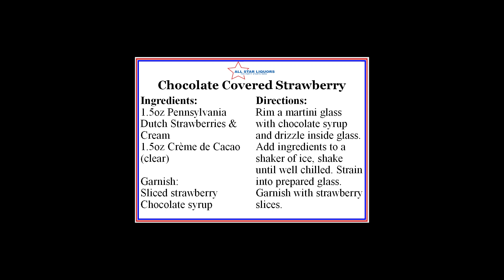Chocolate Covered Strawberry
This simple cocktail tastes just like chocolate and strawberries! Perfect for Valentine's Day!